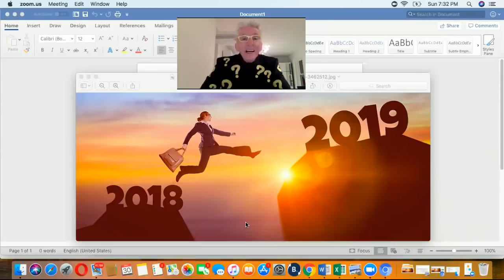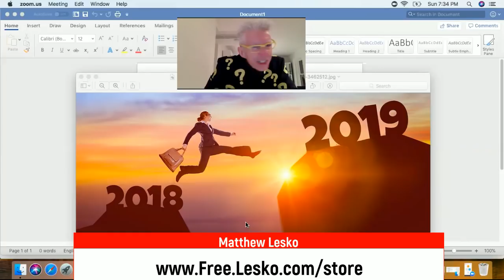Get $37,657 Gov't Grant To Pay For Your New Year's Resolutions .